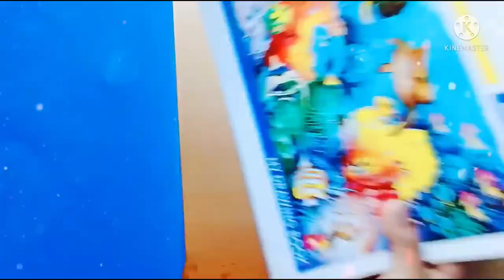How to draw a girl wearing a cap easy sketch drawing 🤩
girl drawing